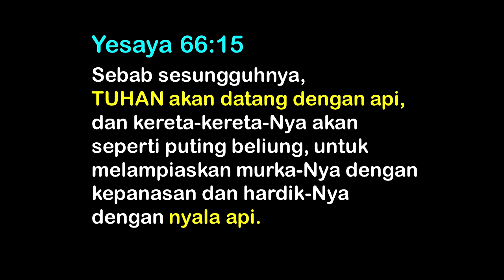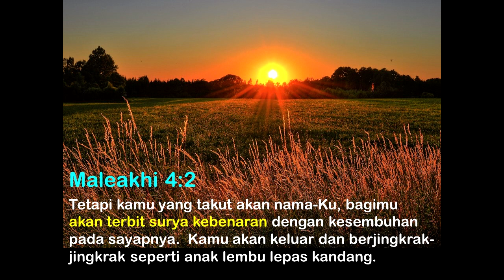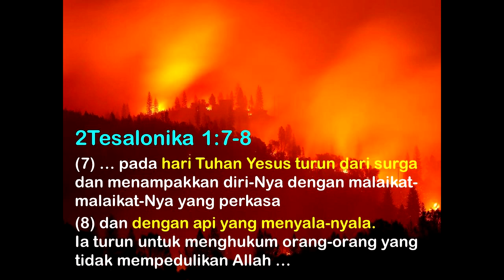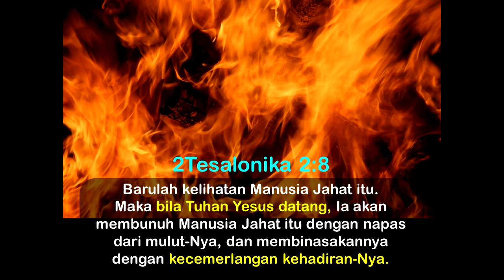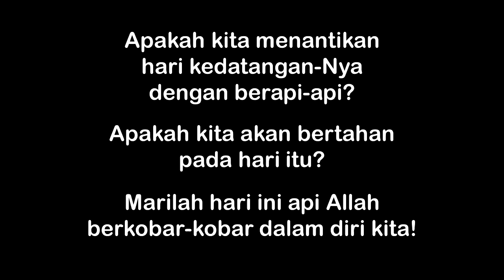Annette Hammond - API ALLAH #10: "Api Kedatangan Allah"